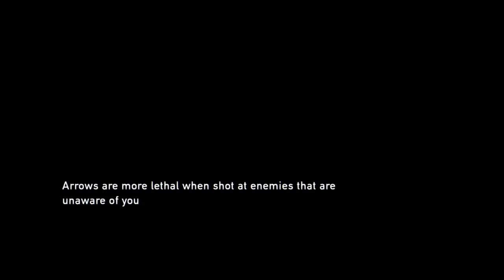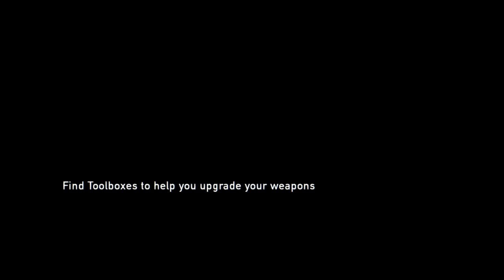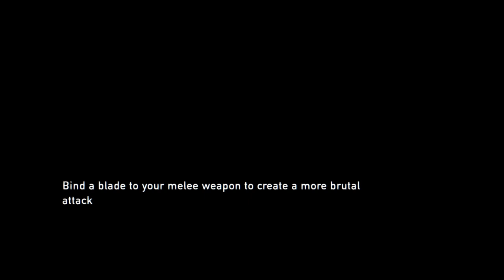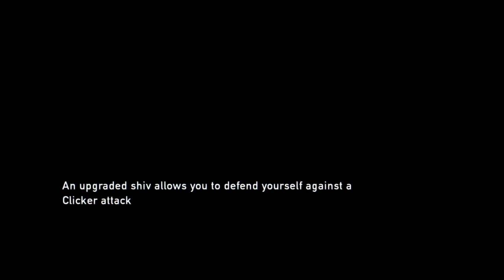The Last of Us™ Episode 6: Into The Wild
I have a hard time believing the world would collapse like that...Until 2020